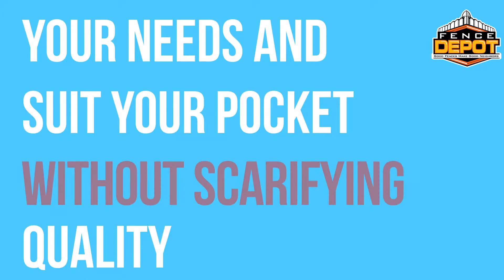Fencing Company Or Fence Company 2D Animated Promo Video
I Will Make Fencing Company Or Fence Company 2D Animated Promo Video

Are you giving Services like Fencing Company Or Fence Company? Want to Catch Customers' attention and will go to spotlight your business in market place Top. You are at the right place. I will Create Fencing Company Or Fence Company 2D Animated Promo Video for your Business at a lower cost.